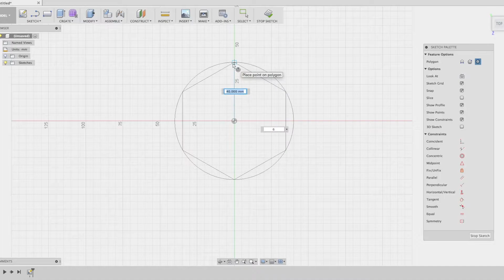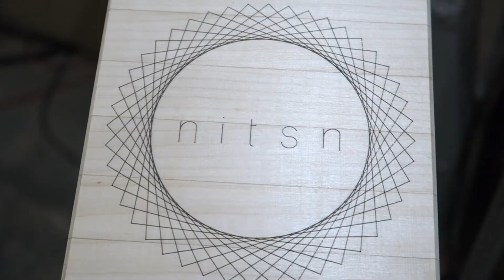Gravure laser CNC sur bois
Graveur laser sur machine CNC.